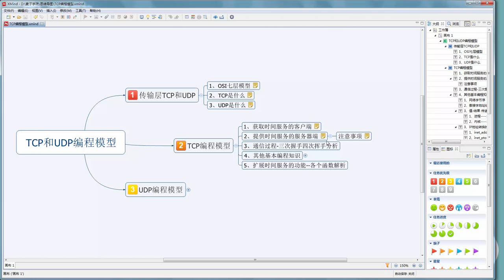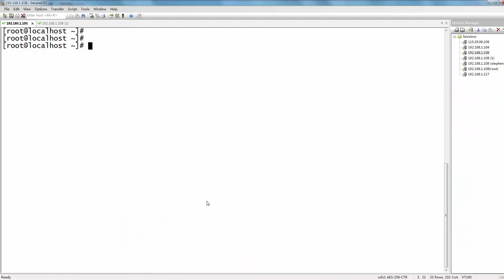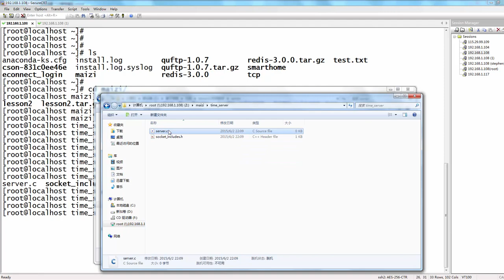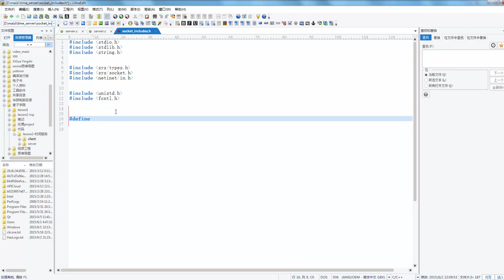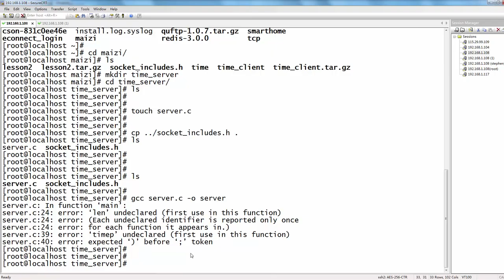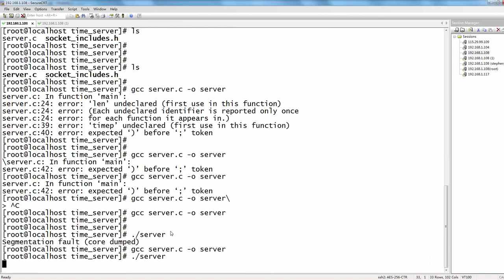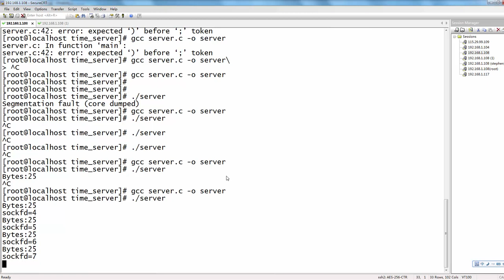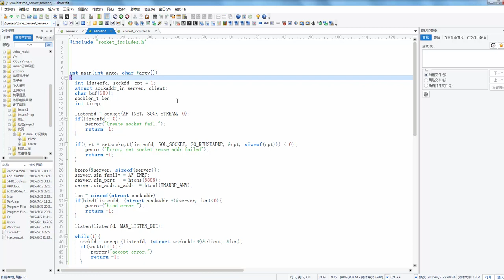嵌入式Linux网络编程基础3 简单时间服务器的编写 1